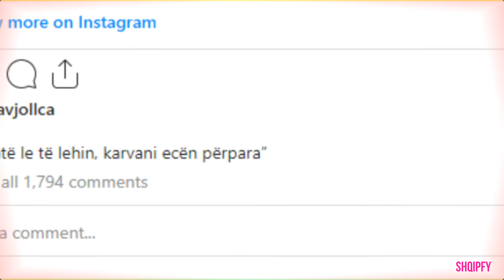Donaldi e thumbon, Luana Vjollca nuk e lë me kaq shikoni çfarë i bëri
Sot u publikuan disa lajme teksa Donaldi thumbon Luanën duke i përmendur klikimet. Por, Luana nuk e la më kaq. Ajo vendosi të publikoj disa fotografi nga emisioni “Zemer Luana”. Duke u bere me dije jo vetem Donaldin por te gjithe tjerve se kush eshte mbreteresha e televizionit.